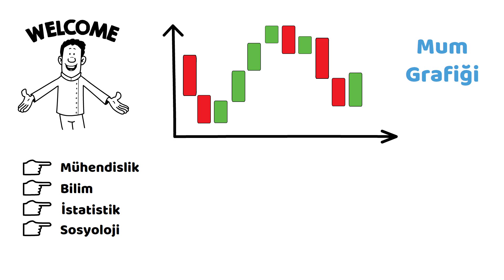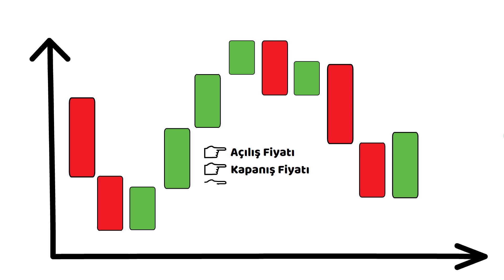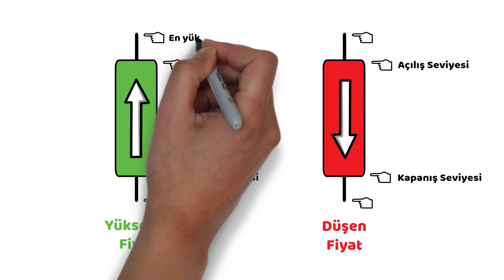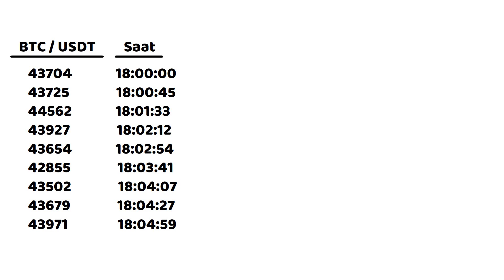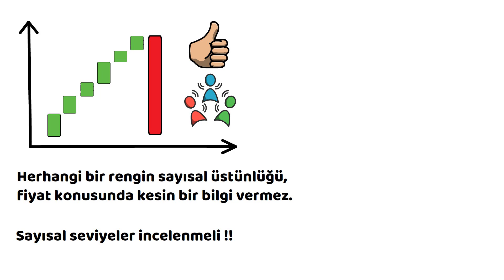Teknik Analiz Mumları Nasıl Okunur?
Bugünkü videomuzda özellikle finansal varlıkların fiyatlarını kontrol etmek amacıyla açtığımız grafiklerde sürekli gözümüze çarpan mum şeklindeki gösterimin neyi ifade ettiğini tüm detaylarıyla öğreneceğiz.. İyi seyirler dilerim.

NOT: Kanalımızdaki içerikler tamamıyla bilgilendirme amaçlı olup hiçbir şekilde yatırım tavsiyesi içermeyecektir.